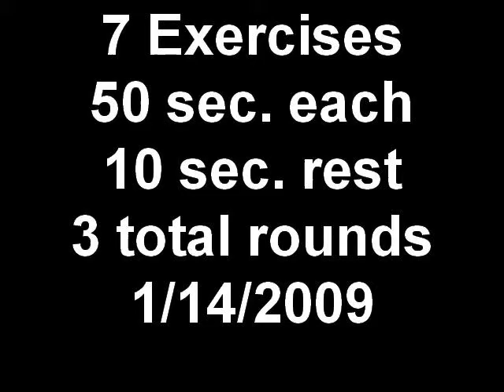7 Exercises 50 sec each 10 sec rest 3 total rounds 1-14-2009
- This is a seven exercise circuit.  Each exercise is done for 50 seconds followed by a 10 second rest. Get intense, baby!!!